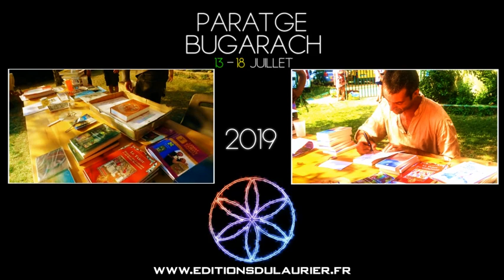Paratge, Bugarach, mercredi 17 juillet 2019 : Expolitique et Ufologie.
Michel RIBARDIÈRE, 14 h : « Chronique de l’affaire de Nazca. Une autre humanité, une autre histoire. »
15 h 30 : « Ovniologie : l’initiation collective ? ».
Jocelin MORISSON, 17 h : « Le phénomène ovni à la frontière du physique et du psychique. »

Motion designer : Nicolas LAURENT.